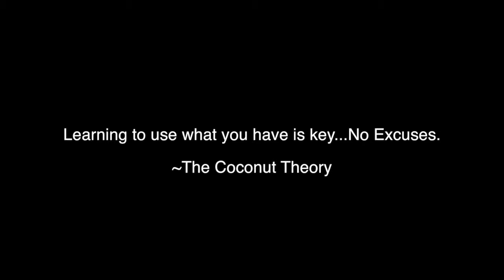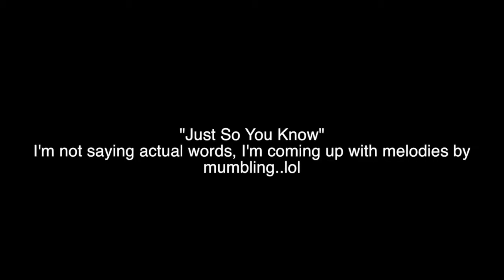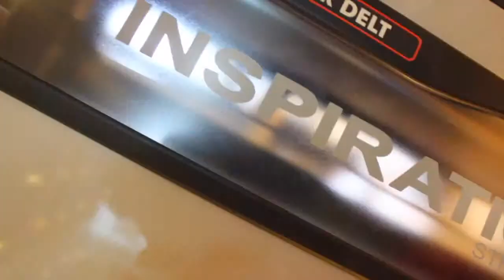VLOG #002 - Josh Moreland [ROAD TO GRAMMY GOLD]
Hey guys, here is VLOG #2, I'm still located in South Korea...98 Shows since November 1st of last year...and a few weeks left. Keep me in your prayers. Love Josh (JM)